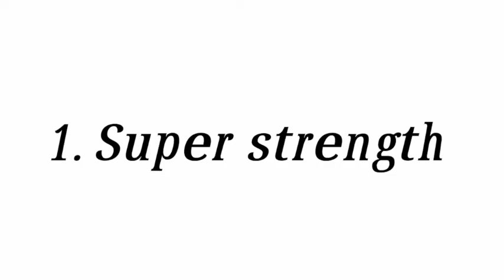Captain America superpowers in Telugu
Techniques and doubts with Jayadeep